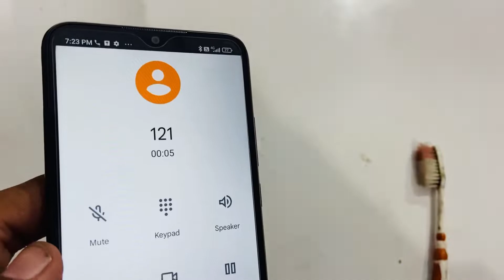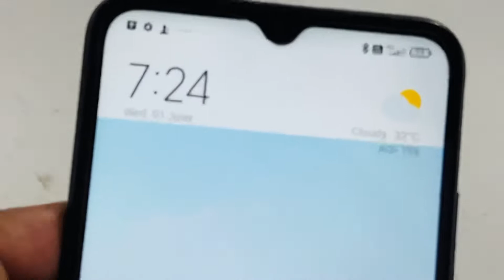Redmi 10A how to repaired low Incoming sound ? Noob Vs Pro Repair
redmi 10a sound problem
redmi 10 sound repaired